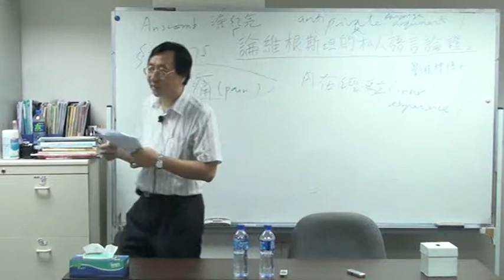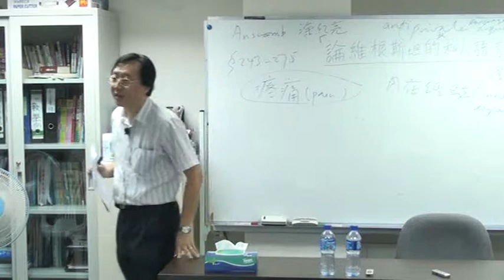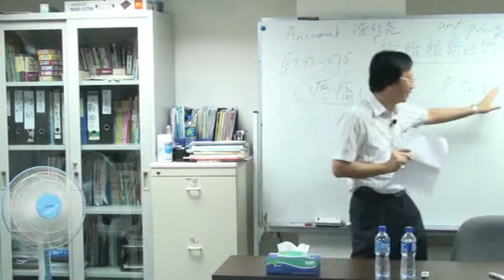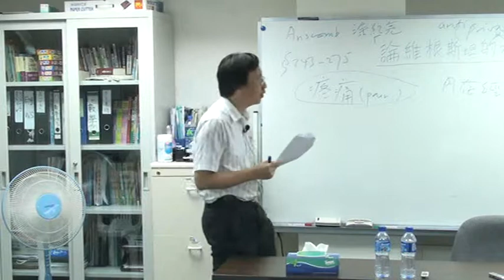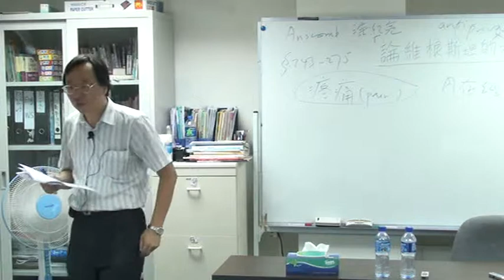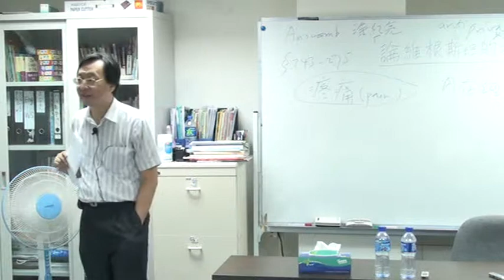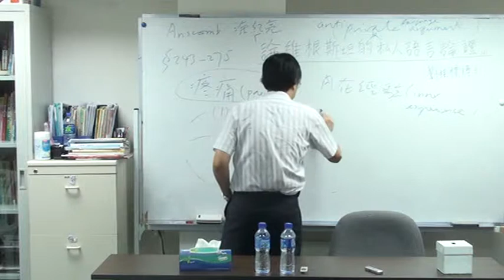論 維 根 斯 坦 的 私 人 語 言 論 證 clip3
講 題 ： 論 維 根 斯 坦 的 私 人 語 言 論 證
講 者 ： 劉 桂 標 博 士
日 期 ： 2 0 1 0 年 9 月 1 5 日 星 期 三
時 間 ： 晚 上 7 時 半 至 9 時 半